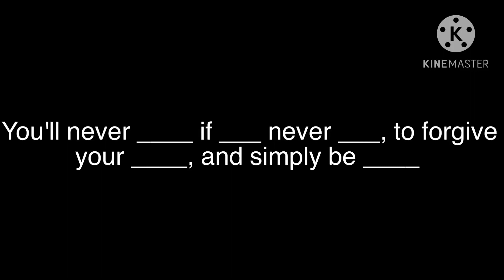Finish this lyric #115